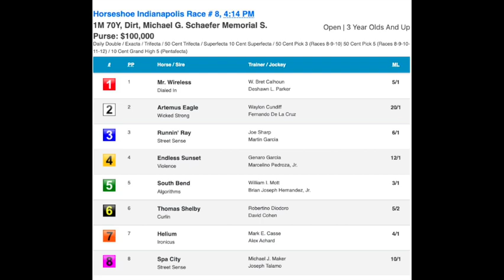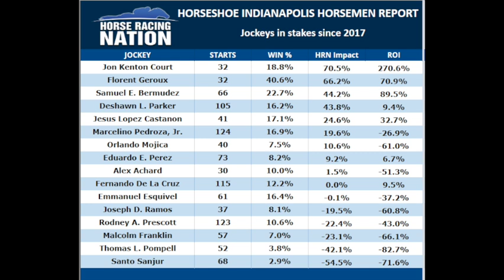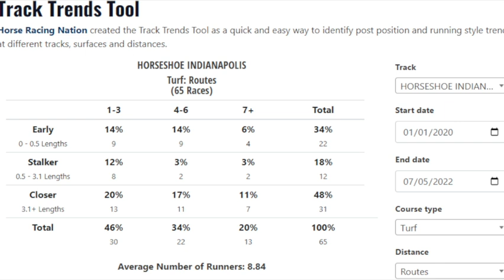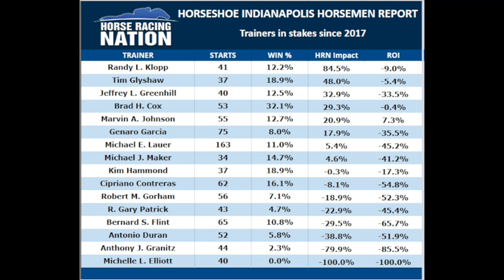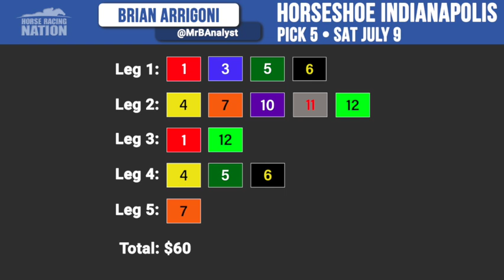Indiana Derby Day All Stakes Pick 5 with Brian Arrigoni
Handicappers Ed DeRosa and Brian Arrigoni discuss the Pick 5 coming up this Saturday, July 9 at Horseshoe Indianapolis. An All Stakes sequence, the feature event is the Indiana Derby. for more information.